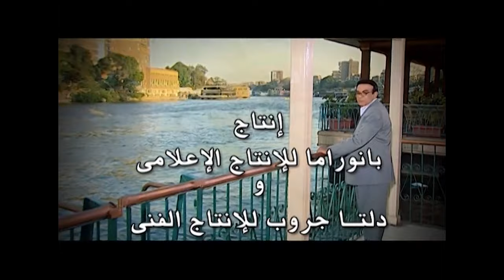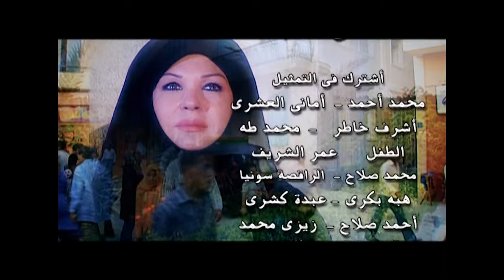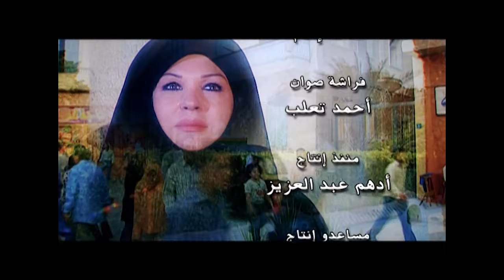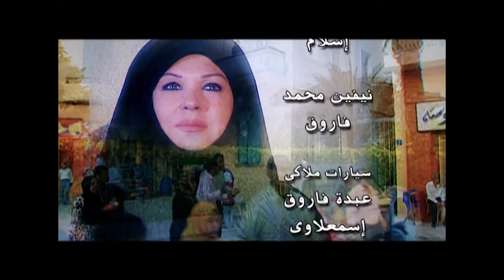طوق نجاة l الحلقة الثانية عشر tok nagat 12 l